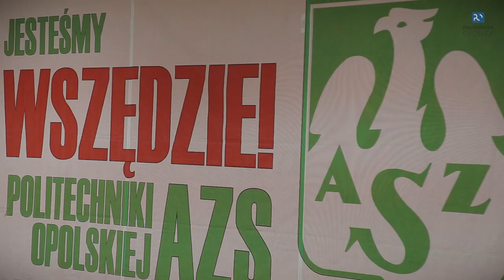Weegree AZS Politechnika Opolska – Timeout Polonia 1912 Leszno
Drużyna gości przez całe spotkanie przeważała i w tym spotkaniu była zdecydowanie lepsza od naszego zespołu, o zwycięstwie w tym spotkaniu zadecydowała przede wszystkim lepsza skuteczność w rzutach 3-punktowych. Zapraszamy na relację filmową.

Weegree AZS Politechnika Opolska – Timeout Polonia 1912 Leszno 74:92